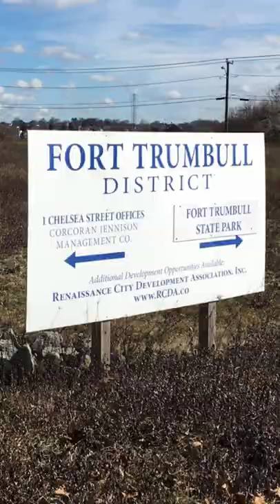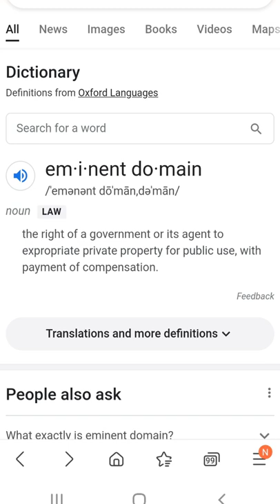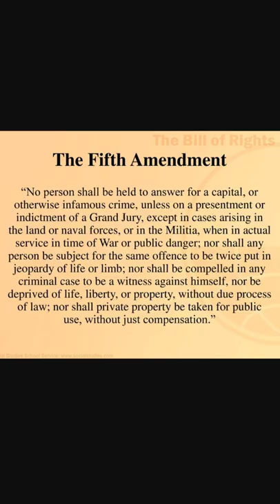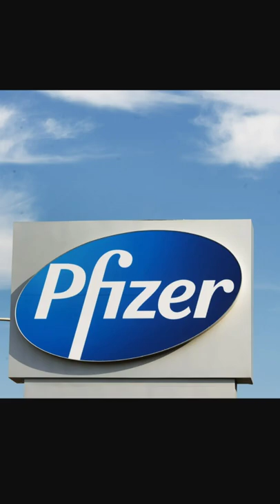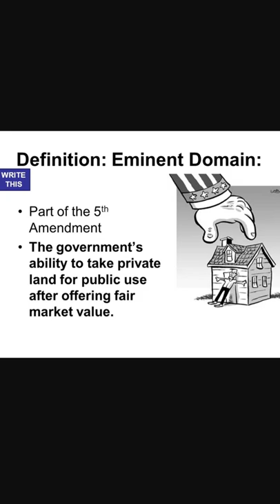(331) Kelo v. New London, 545 U.S. 469 (2005)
This video discusses the landmark U.S. Supreme Court decision in Kelo v. New London (2005), a significant case on the bounds of eminent domain power.